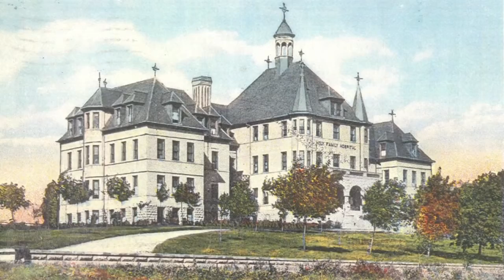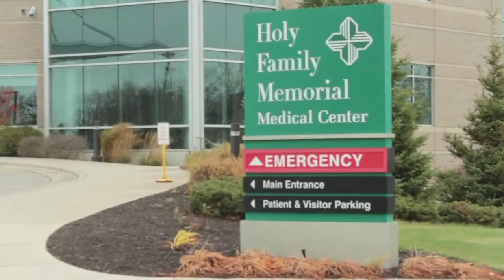Holy Family Memorial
On September 28, 1899, Holy Family Hospital opened its doors for the first time, called the most modern hospital in the country, with unique features like an elevator. The Sisters cleaned, cooked and grew vegetables while caring for a growing body of patients. At the time, people across the nation were afraid to come to hospitals out of fear of the unknown. The Christian compassion, hospitality and kindness of the Sisters quickly engaged the town and changed this perception. The hospital flourished.
Today, HFM health network is respected as one of the most innovative & caring healthcare networks in the country.